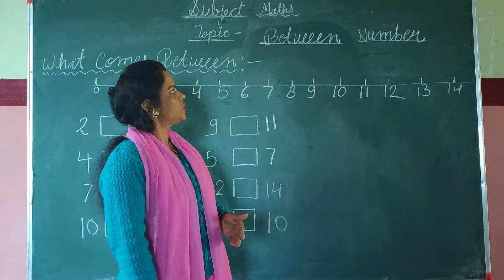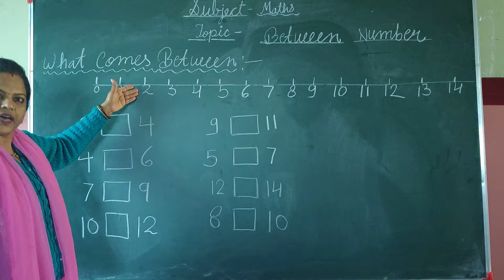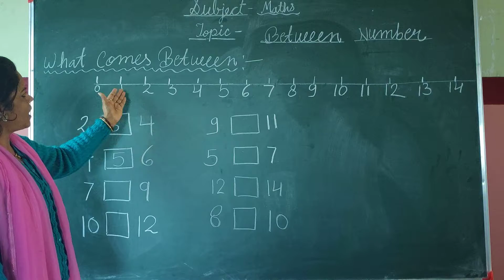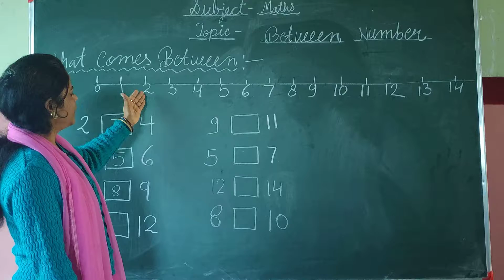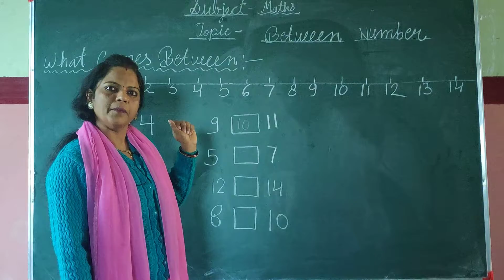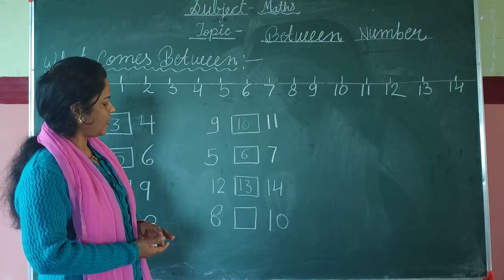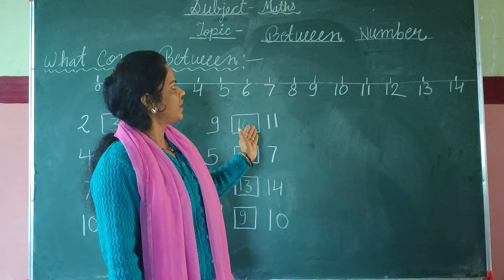Class 1 Maths Topic what comes between by Gagan Mandre